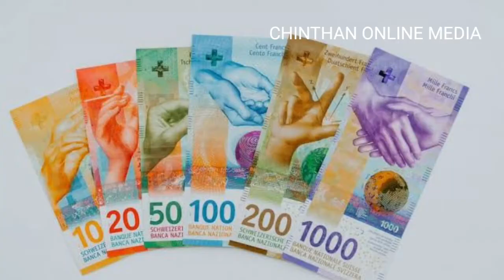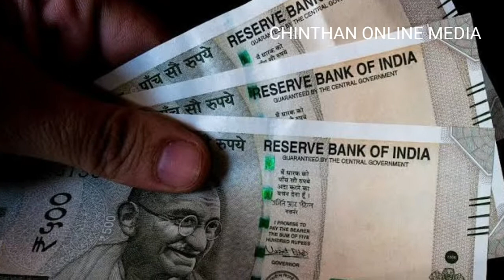Indians' funds in Swiss banks rise to Rs 24000 crore. swiss ബാങ്കിലേക്ക് കള്ളപ്പണം ഒഴുകുന്നു .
Indian's fund in swiss bank rise to 24000 crore INR.
Indian funds in swiss bank,
Indian funds in swiss bank rise,
Indian funds in swiss banks